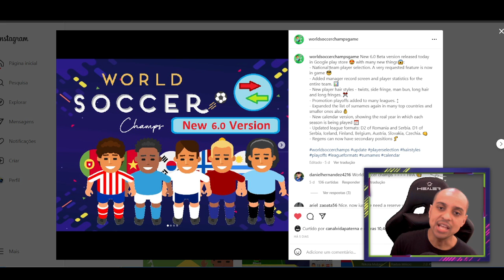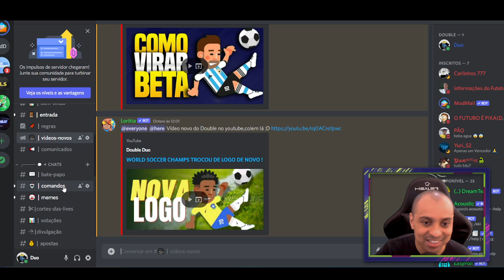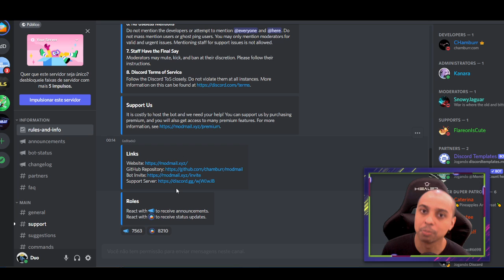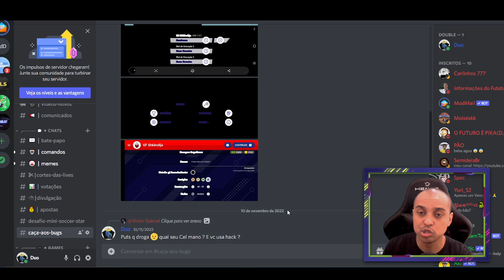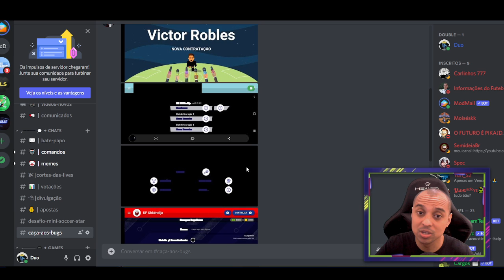NOVOS BUGS NA ATUALIZAÇÃO DO WORLD SOCCER CHAMPS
Desde que a ultima atualização do world soccer champs saiu pra todo mundo muitos inscritos vem reportando bugs de performace no jogo e nesse video eu mostro como reportar para os desenvolvedores

🎮 Melhor gamepad para jogar futebol no celular: